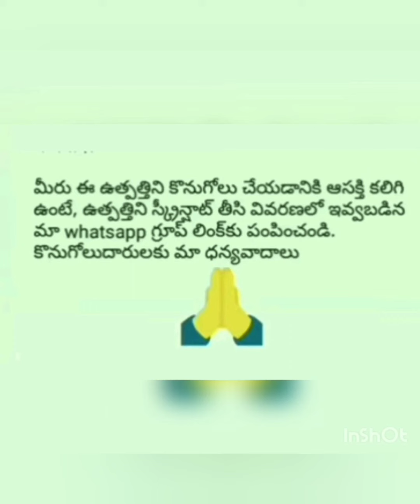Salwar Suits & Dress Materials|By RATNA PRIYA ON LINE BUSINESS